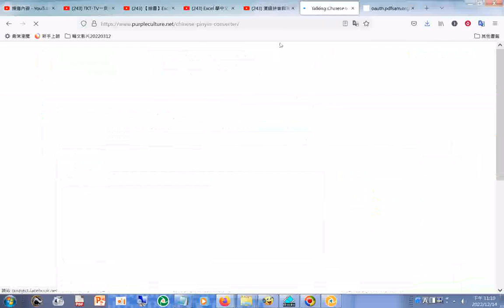希望製作拼音但未成功 孚佑帝君保元護命寶方 20221214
閩南語讀經影片合輯
免費下載弘法mp3手機軟體App，網址是:
雲端硬碟(手機)App資料夾的共用免費下載的網址:
Purple Culture, Online Chinese Bookstore for Chinese Language Learning, Culture Studying, Statistics & Yearbooks and More.htm20221214
孚佑帝君保元護命寶方
‌夫婦之道。人生所不能廢者,但須有一定節度。必不可過縱者。不可不知,儒聖禮記云。房事禁忌日。此日不飲酒。不茹葷。不御内。禮月令云。仲夏之月。日漸長。陰陽爭。死生分。君子齋戒。處必掩身。慎無躁。止聲色。薄滋味。節嗜慾。定心氣。固精神。守清淨。凡聖神仙佛誕諱之日神明降鑒之期各種禁期内淫污冒瀆閨房等事。初因一時情慾衝動。不知持戒互守互勸。所避禁期時日。犯者以致削祿奪紀。有陰律被譴責。而陽受疾病。惡傷。夭折。小產。墮胎。難產。怪胎。種種胎害無窮。皆於此項常識缺乏之故耳。因錄於此。世人每歸咎於命運使然。而不知受胎之時已有所干犯。以致所生之子。非愚即夭。非邪僻即下流。非凶惡即橫逆不孝。乃至所生之子不肖或不育等。神童江希張曰。精者髓也。人身中之至寶。而賴以生存者也。養則長壽而智慧大。損則年促命短。而智小。古人以立嗣而娶。嗣立而後必戒絕慾。以養命而長壽。天律於淫最嚴。萬惡淫為首。
天律寶典曰。犯邪淫之定律。非時。非地。非人。外皆邪淫。行邪淫者。即是以不時以人身行畜生之事。來生便轉畜生之三惡道。黄帝内經云。老來疾病都是壯年招來的。今之人以酒爲漿。醉以入房。以慾竭其精。以耗散其真陽。不知持戒。不時御神。務其快其片刻肉體慾樂。起居無節。日久積來怕一旦外邪襲來溘然而死矣。或者未老先衰。年少而殀之故耳。故君子慎於千日。正以防其一旦耳。燈有油則明。油盡則滅。人有精保之則壽而康。戕之則殀。人之精力有限供於淫慾無窮乃喪身之本。 內經云。冬不藏精。春必病瘟。蓋冬令真陽潛伏。必斷嗜慾。固精
髓。舒布五藏（臟）平和。百病不生。身體健康。可以長壽之秘方也 。尚有每月之中。一定要禁忌戒絕日時。不可不知。世人幸勿不信。戒絕日。立春。立夏 。立秋。立冬。此四立日。前一日為四離日。後一日為四絕日。又有甲子日。丙寅日。庚申日。此三伏日。灶神記在簿册上。每月月底。就上奏天庭。不得稽延。上詣天曹稟命施行。司命真君靈寶真經聖示。又朔。望 。弦。晦。日。父母生忌日。夫妻正冲日。又春分。秋分。前後共三日。冬至。夏至。前後七日共十五日。內獨宿固精。以免疾病。每月初一日。十五日。廿九日。大月卅日十七日。小月十六日。犯者大傷血脉。疾病。或喪身。天忌日烈風。雷雨。酷暑。嚴寒。日蝕。月蝕。白晝星夜下。不關窗。閉幔點燈等。地忌日井灶之側。祠廟柩墓之旁。天臘日即正月初一日。地臘日即五月初五日。五月十一日陰陽相爭。五月十五日子時。天地交泰。犯者男女俱病。或三年内死亡。又人忌日。酒醉。空腹。飽後。憂愁。悲哀。恐懼。勞倦。過疲。力乏。病後初癒。遠行初歸。胎前產後。天癸來時。婦人月信。以上犯者大凶。致病虛脫。死亡。每月初三日。萬神都會。犯者神降之殃,生子醜貌。怪相。殘疾。每月廿七、八日北斗下降。犯者奪紀。生子性行不良或致疾。正月初九日誕日。二月二日。萬神會。二月十九日誕日。三月十五日。四月四日。萬神化善日。五月逢五、六、七日。名九毒日。最忌誤犯者。致病。損傷中途死亡。或男女俱亡。六月十九日。廿四日誕日。七月七日。五帝校世人善惡日。七月十九日誕日。七月十五日陰毒日 。犯者惡疾出血陰症死亡。八月初三誕日。九月初九日斗姥元君誕日。犯者男女俱陷。陰症黑簿。亥時犯者暴死雙亡。九月十九誕日。十月十日。西天王降鑒。犯者致病。十一月乃陰陽相爭之節謹戒。除夕夜諸神考察。犯者俱傷。以上各期先夜即戒期。夜半交子時。不可不慎。必掛曆暗記俱宜謹戒。天地神明羅列鑒察不可誤犯。此生死關頭。